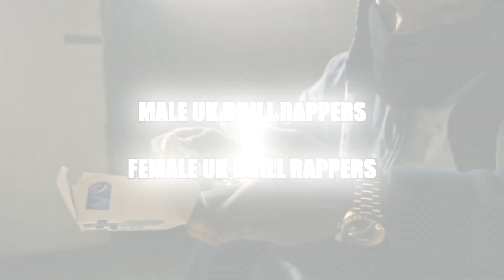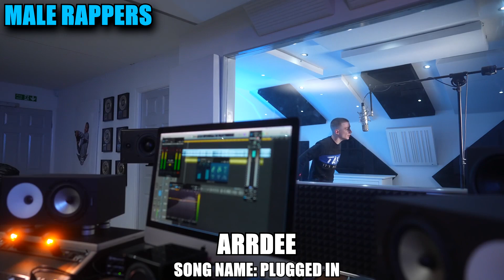UK DRILL: MALE RAPPERS VS FEMALE RAPPERS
Big up @ukdrillplug for the thumbnail!
🔴Timestamps:
0:00 Intro (Chinx - Fish O Filet)
0:14 Round 1
0:55 Round 2
1:44 Round 3
2:24 Round 4
3:08 Round 5
3:50 Round 6
4:39 Round 7
5:22 Round 8